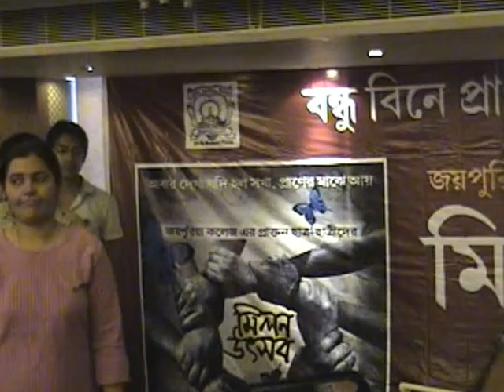Ex-students Reunion of Jaipuria College Part 2 of 1-2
Community of Ex-Jaipurians held at Aaayojan Banquet Hall, DD 30, Sector 1, Salt Lake, West Bengal Kolkata 700064 on 22nd April, 2012 from 12.00 Noon onwards. Seth Anandram Jaipuria College,Facebook URL for Community of Ex-Jaipurians